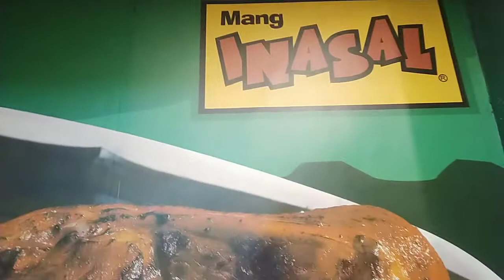Nag bonding kami ng anak kong si germich (jumjum) bago sya magpa check up sa paninilaw ng mata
Wala daw sya gana kumain kapag ndi masarap anf ulam mura lang pala sa mng inasal kapag nasa pinas ka pero kapag nasa abroad ka doble ang presyo.